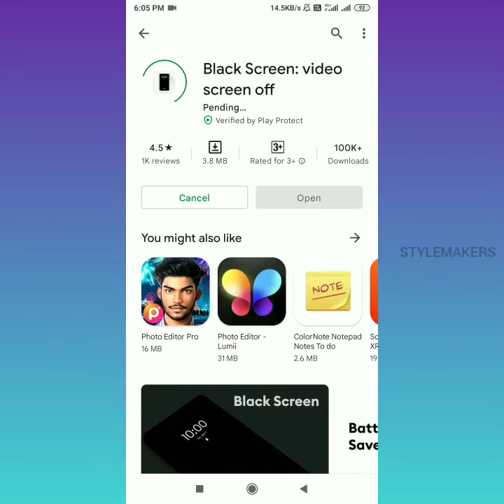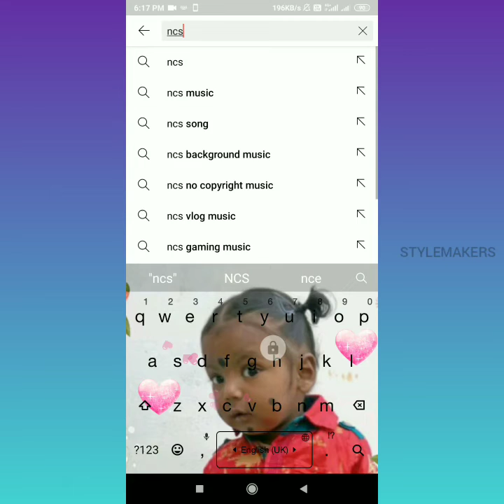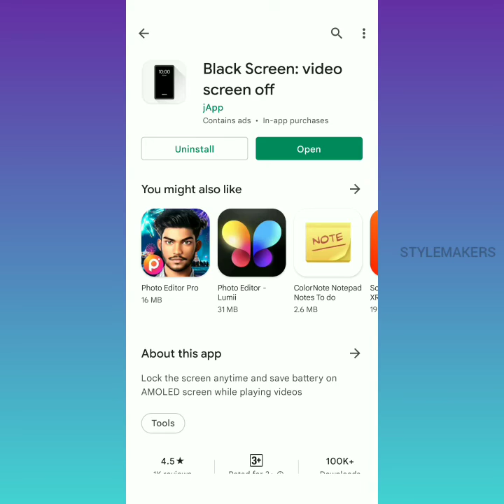How to play YouTube video in off screen mode tamil || how to play YouTube video background in tamil